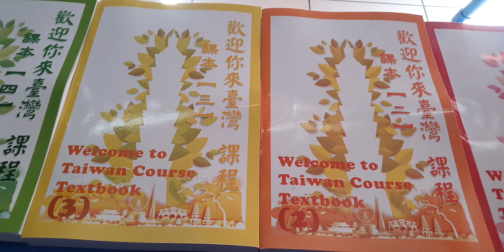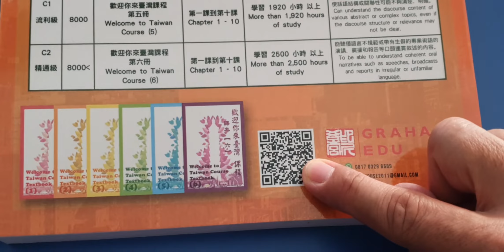Welcome to Taiwan Course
Buku Mandarin 『 Traditional Hanzi 』 ini sangat cocok untuk persiapan sekolah/kuliah di Taiwan.

Dimulai dari level A1, A2, B1, B2, C1 hingga C2.

Tersedia mp3 untuk semua Conversation dan Readingnya.